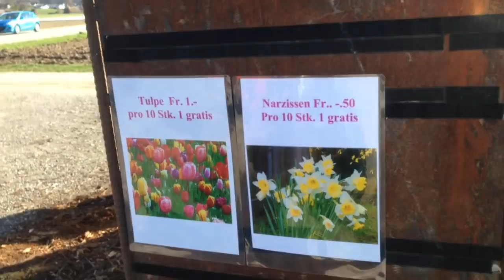Blumenfeld geöffnet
Auf dem Blumenfeld, Tulpen selber schneiden